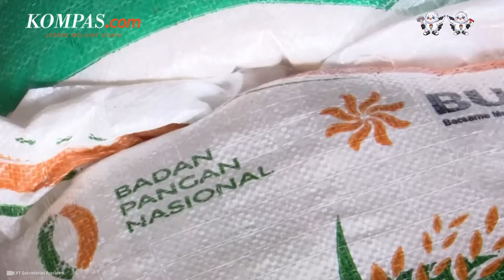Jokowi Pastikan Harga Beras Mulai Turun 2 Minggu ke Depan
Presiden Joko Widodo memastikan harga beras sudah turun dalam dua minggu ke depan. Sebab, suplai beras sedikit demi sedikit kembali aman di pasar. Permasalahan suplai yang menjadi salah satu penyebab kelangkaan beras ini sudah diselesaikan lewat pengiriman beras dari Perum Bulog ke daerah maupun ke Pasar Induk Cipinang.
"Nanti dilihat, saya kira akan dalam seminggu dua minggu ini, saya rasa akan sedikit turun (harganya). Sambil nunggu panen kalau panen rayanya datang, pasti sudah (menurun harganya)," kata Jokowi usai meninjau stok beras di Pasar Induk Cipinang, Jakarta Timur, Kamis (15/2/2024).
Penulis: Fika Nurul Ulya
Penulis Naskah: Meiva Jufarani
Narator: Meiva Jufarani
Video Editor: Meiva Jufarani
Produser: Adisty Safitri